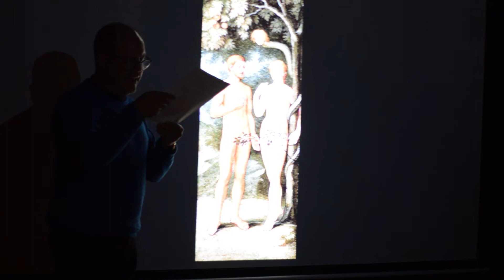Il Peccato Originale di Masolino da Panicale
Avete notato che il serpente causa della tentazione viene raffigurato con un viso di donna.

Eccoci questa volta ad ammirare un’opera dell’artista Masolino da Panicale, affrescato nella cappella Brancacci della chiesa del Carmine a Firenze tra il 1424 e il ’25, intitolata “Il peccato originale”.
 La descrizione di questa scena la troviamo nella “Genesi” e ora, com’è ormai mia abitudine fare nel corso delle mie lezioni, la leggiamo per capire meglio il significato dell’immagine.
“Il serpente era la più astuta di tutte le bestie selvatiche fatte dal Signore Dio. Egli disse alla donna: «È vero che il Dio ha detto: non dovete mangiare di nessun albero del giardino?».
Rispose la donna: «Dei frutti degli alberi che sono nel giardino noi possiamo mangiare, ma del frutto dell’albero che sta in mezzo al giardino Dio ha detto: non ne dovete mangiare altrimenti morirete». Ma il serpente disse alla donna: «Non morirete affatto! Anzi Dio sa che, quando voi ne mangiaste, si aprirebbero i vostri occhi e diventereste come Dio, conoscendo il bene e il male». Allora la donna vide che l’albero era buono da mangiare, gradito agli occhi  e desiderabile per acquistare saggezza; prese del frutto e ne mangiò, poi ne diede anche al marito che era con lei, e anch’egli ne mangiò.
Allora si aprirono gli occhi di tutti e due e si accorsero di essere nudi; intrecciarono foglie di fico e se ne fecero cinture.
Poi udirono il Signore Dio che passeggiava nel giardino alla brezza del giorno e l’uomo con sua moglie si nascosero al Signore Dio, in mezzo agli alberi del giardino. Ma il Signore Dio chiamò l’uomo e disse: «Dove sei?».
Rispose: «Ho udito il tuo passo nel giardino: ho avuto paura perché sono nudo e mi sono nascosto».
Riprese: «Chi ti ha fatto sapere di essere nudo? Hai forse mangiato dell’albero di cui ti avevo comandato di non mangiare?». Rispose l’uomo: «La donna che mi hai posta accanto mi ha dato dell’albero e io ho mangiato».
Il Signore disse alla donna: «Che hai fatto?». Rispose la donna: «Il serpente mi ha ingannato e io ho mangiato»."
La cosa curiosa da notare in questo dipinto è proprio il viso del serpente che viene ritratto con un volto femminile di donna.